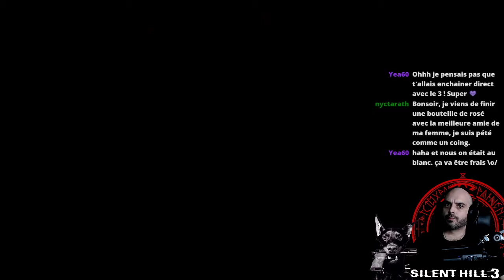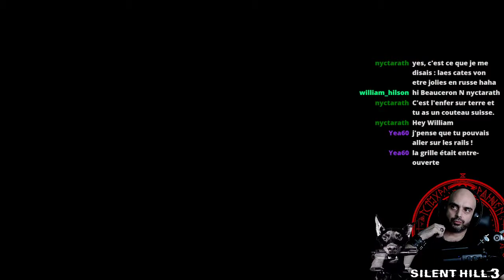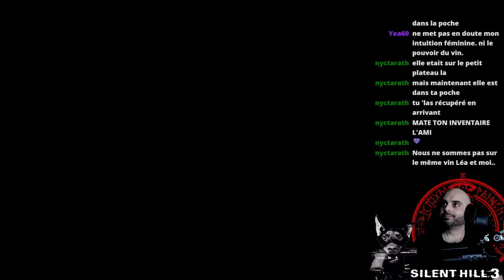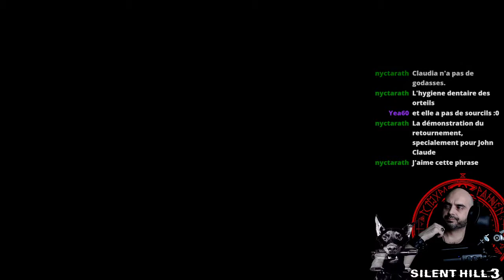[FR] SILENT HILL 3 | Partie 1 | New Edition HD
Walktrough
[FR] SILENT HILL 3 | Partie 1| New Edition